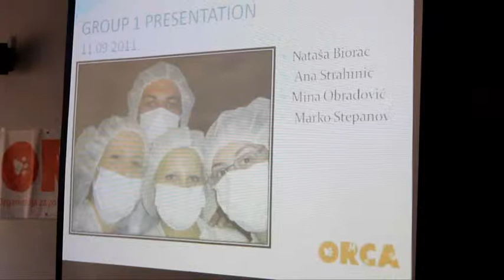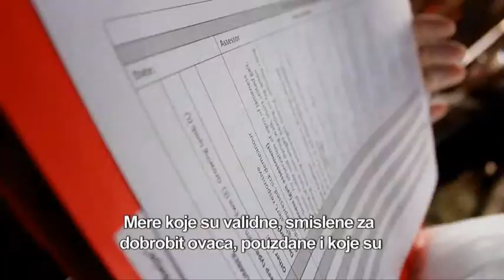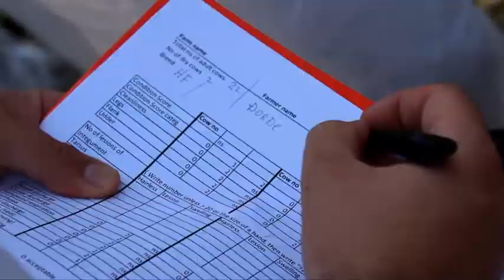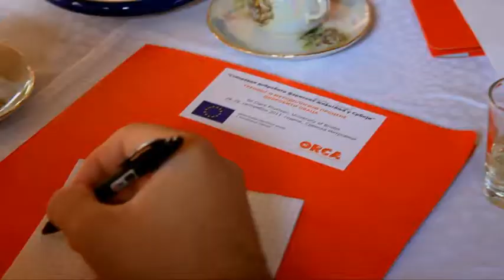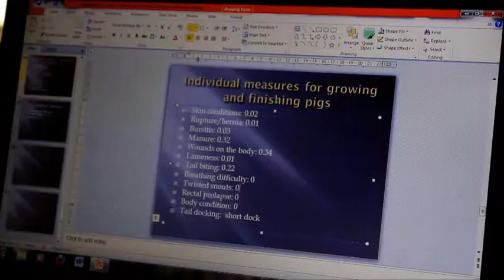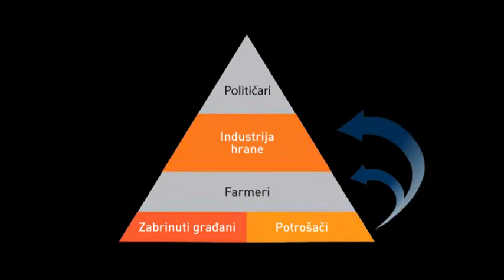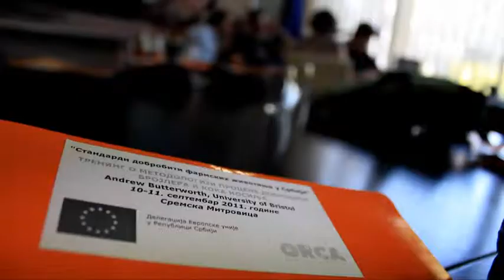ORCA DOBROBIT 25min SRB FLV mpg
Film o uvodjenju standardi dobrobiti farmskih zivotinja u Srbiji